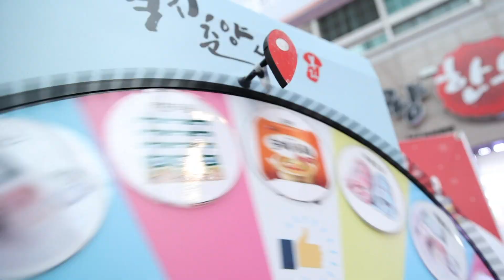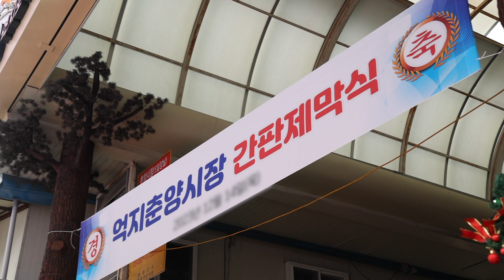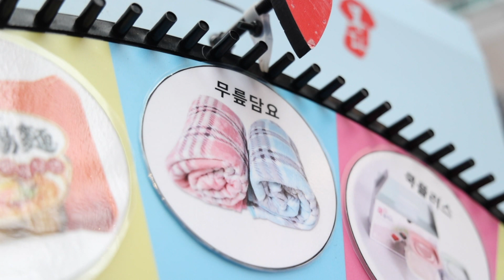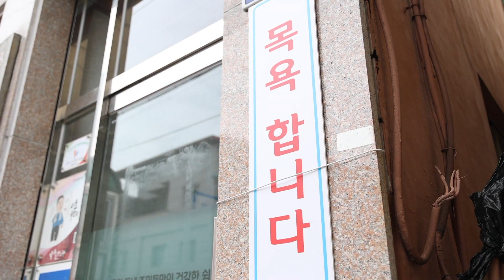억지로라도 가보시더! 봉화 억지춘양시장 / 안동MBC 전국시대